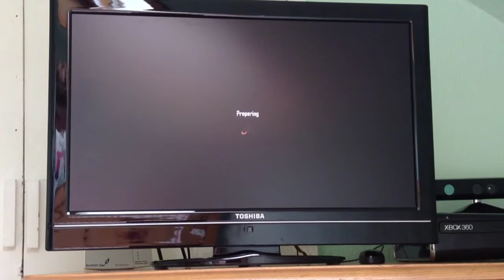My First Youtube Video Bo2 Gameplay w/Quad Vsat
I go 33 to 7 on nuketown hardpoint